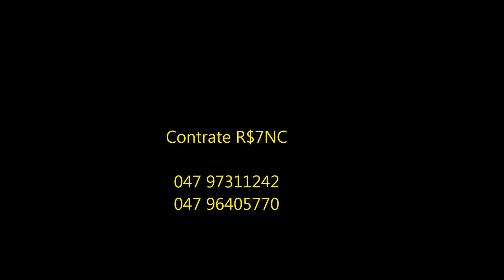Locatelli - Não mais (Prod. Noitebeat) (WebClipe)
Mix / Master : O'jizzy
Beat : Noite Beat
Captação de aúdio : O'jizzy

Som solo do um dos rappers do grupo, dessa vez Locatelli, numa releitura de : Famous Dex - No more

Eu não quero mais
me deixa em paz
não me chapa mais

Eu não quero mais, o que eu tinha, (eu tinha )
hoje eu quero mais , quero mais
malaco que pensa na grana
diamante da lama
cheguei de mansin, vi ela tomando um vinho
do nosso jeitin, mas hoje eu quero um lean
rebola pra mim, ta da hora haha
E ela vem do jeito, e me ignora
se toma o comando, o cachorro chora
lingua afiada, dente por dente
pena que eu nunca fui inocente
Nesse mundo eu me virei, é varias fita
a lei da rua é uma, e o ce nao acredita
essas vadia, com minha rima se excita
então viaja nessa droga, e se inspira ..